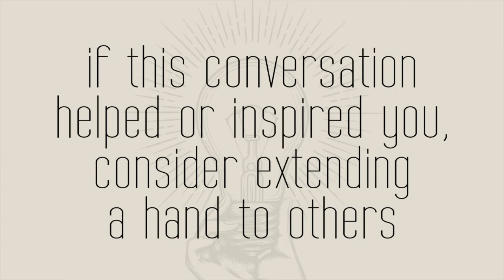"Every scene, everybody has to want something" WRITER Q&A WITH ALEXANDRA CUNNINGHAM: The Full Convo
Alexandra Cunningham (Dirty John, Chance, Prime Suspect, Aquarius) talks to Sera Gamble (You, The Magicians, Supernatural) about improv classes for TV writers, producing for television and the magic of writing scripts longhand with a Ticonderoga pencil.

If this conversation helps you, consider extending a hand to help others. Alex suggests donating, if you are able, to assist the efforts of